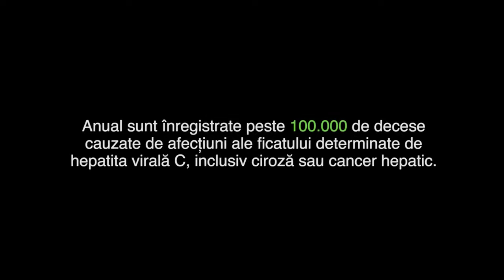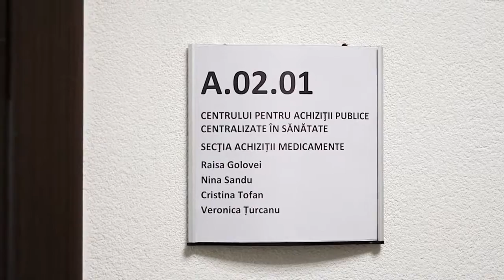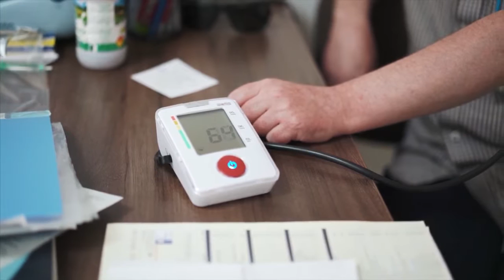Access to Hepatitis C medicines, Romanian subtitles